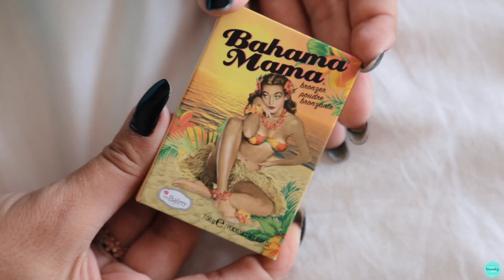DICAS DE PRESENTES DE DIAS DOS NAMORADOS FT. BRUNO GUEDES - Jade Seba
Não sabe o que dar de presente pro boy ou pra girl??? Então aproveita que o dia dos namorados tá chegando e anota ai as dicas.

Produtinhos citados no vídeo:

LET IT GLOW - THE BEAUTY BOX - LOÇÃO AUTOBRONZEADORA E LOÇÃO ILUMINADORA

THE SHAVE PACK – KIT PARA BARBEAR - DR JONES

MISS DIOR ABSOLUTELY BLOOMING- DIOR

FIERCE - ABERCROMBIE AND FITH

INVICTUS – PACO RABANNE

DIORSKIN AIRFLASH  - BASE SPRAY – DIOR

GRANDIOSE LINER – DELINEADOR - LANCOME

BATOM LIQUIDO MATE METÁLICO - EUDORA

BAHAMA MAMMA – PÓ BRONZEADOR - THE BALM

APPETIT –  PALETA DE SOMBRAS - THE BALM

com o cupom: "lovebeauty"

💛' ## esse vídeo é um publipost ##